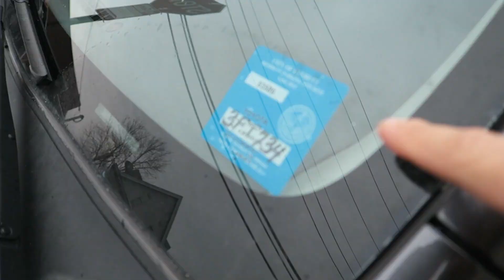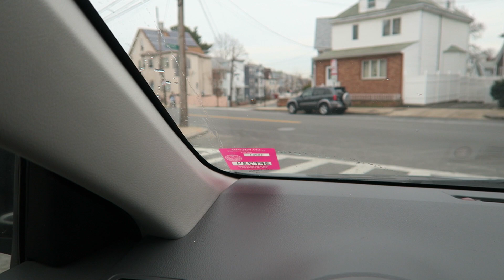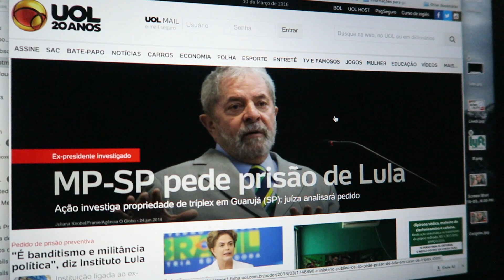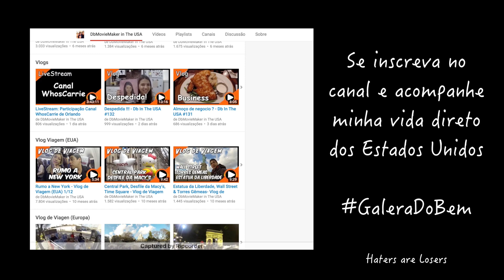Permitido Estacionar ?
Está querendo tirar visto de Turista ou Estudante. A HelpyVisa ajudará você. Clique no Link abaixo e preencha sua solicitação.